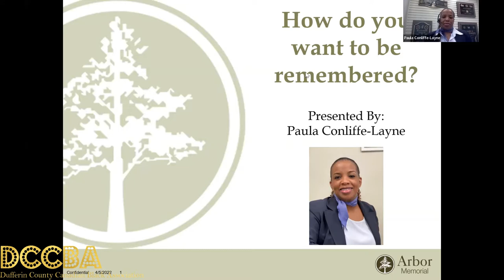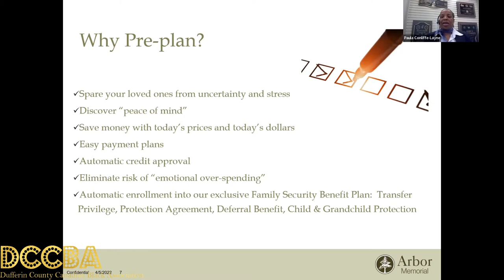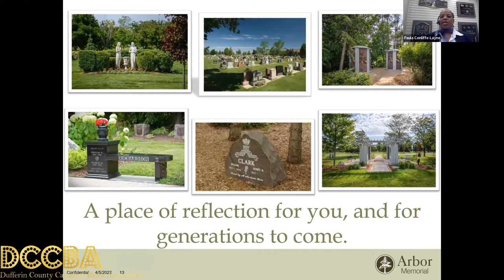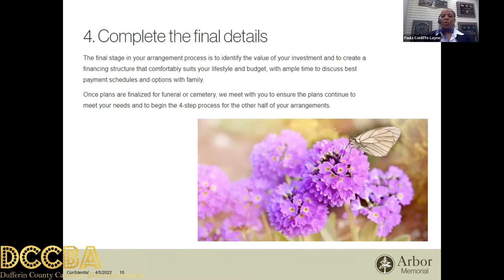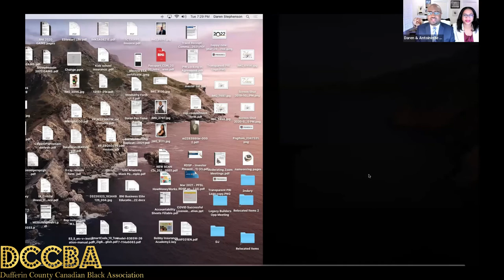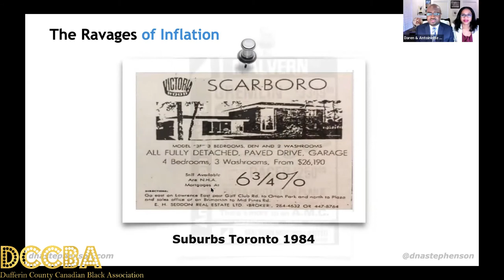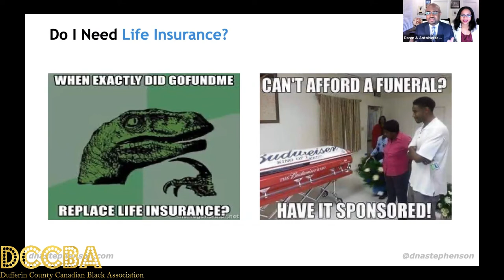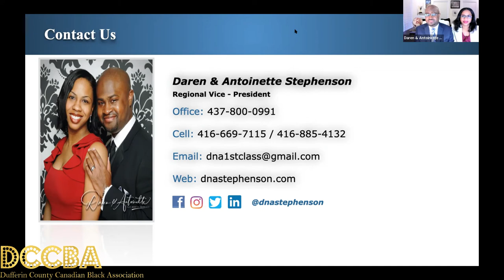Paula Conliffe-Layne - Preplanning Arrangements + Daren & Antoinette Stephenson - Your Money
AND

The Dufferin County Canadian Black Association (DCCBA) was founded on June 3, 2020 by Shelburne resident Alethia O’Hara Stephenson. The impetus for the creation of the Association followed after many discussions with community members, political leaders and stakeholders about the growing Black population in Dufferin County (Blacks including those of African decedent and individuals from the Caribbean and Latin diaspora) and the need to provide a voice, advocacy, a safe space along with educational programs, support services, community outreach and scholarship opportunities benefiting families and businesses within Dufferin County. The Dufferin County Canadian Black Association (DCCBA) is committed to being a true community partner working with other established agencies to bring value to the Dufferin County community. Our Association is inclusive and welcoming to all who wish to volunteer, provide feedback, attend events and sign up for future programs.

The mission of the DCCBA is to provide leadership for the continued development and enhancement of the Black community through civic engagement, education, programs and services and advocate for equity and wellbeing for the Black community in Dufferin County. To be a central hub for resources, tools and programs that are unique to the needs of the Black Community in Dufferin County.